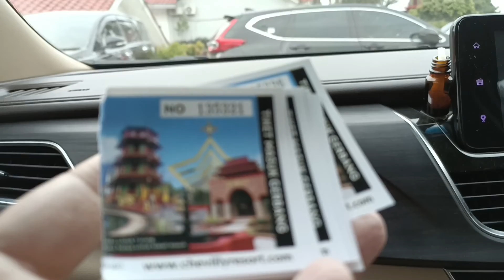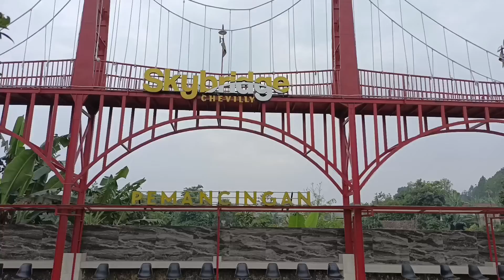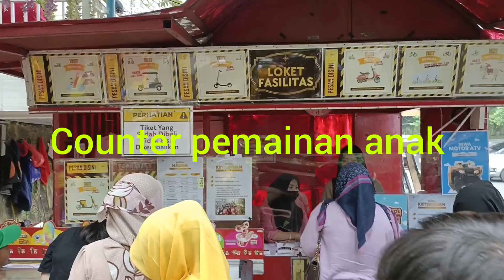Chevilly Resort & Camp Ciawi, Tempat Wisata & Penginapan Yang Sangat Cocok Untuk Anak Anak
Hallo kembali lagi Channel Mami Lie.
Di channel Mami Lie selalu akan berbagi tempat wisata, kuliner setempat , rekomendasi hotel , dan masak memasak.
Jadi ikuti terus channel Mami Lie 😁

Semoga video ini bermanfaat bagi teman teman semuanya.
Jangan lupa nyalakan notifikasi biar tidak ketinggalan video video selanjutnya .